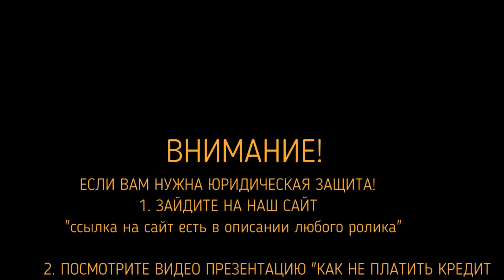МБА ФИНАНСЫ ДОЗВОНИЛИСЬ ЮРИСТУ | НУ ТУПЫЕ | Как не платить кредит | Кузнецов | Аллиам